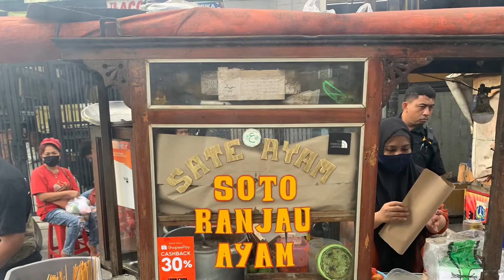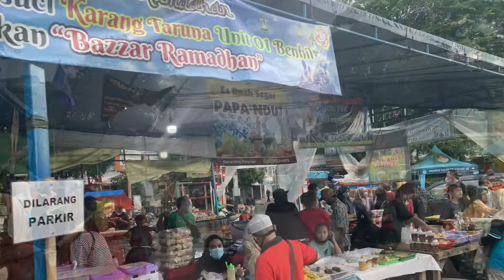INDONESIA🇮🇩🇮🇩🇮🇩 THE BEST ‘ISLAND’ SATE JAKARTAS’ FAVOURITE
THE BEST ‘ISLAND’ SATE JAKARTAS’ FAVOURITE SATE AT SPECIAL STREET MARKET BENHILL IN CENTRAL JAKARTA.
It is gorgeous and the locals’ favourite!🔥🔥🔥🔥